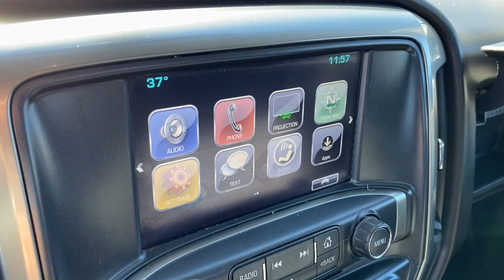2019 Chevrolet Silverado 1500 LD Chesaning, Flint, Owosso, Saginaw, Lansing, MI 23100595TD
Silver Ice Metallic Used 2019 Chevrolet Silverado 1500 LD LT available in Chesaning, Michigan at Garber Chevrolet Buick of Chesaning. Servicing the Flint, Owosso, Saginaw, Lansing, MI area.

12709 W. Brady Rd

Clean CARFAX. **Apple car play, Android auto, **Back up camera, **Remote start, Bluetooth, Local Trade!, Silverado 1500 LD LT, 4D Double Cab, EcoTec3 5.3L V8, 6-Speed Automatic Electronic with Overdrive, 4WD, Silver Ice Metallic, Black Cloth, Heated door mirrors, Remote Locking Tailgate.brbrSilver Ice Metallic 2019 Chevrolet Silverado 1500 LD LT 4WD